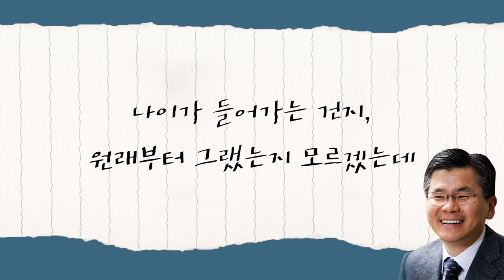[CTS2] 사도신경의 의미 | 분당우리교회 이찬수목사 [짧은 설교]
설교 제목 : 사도신경의 의미